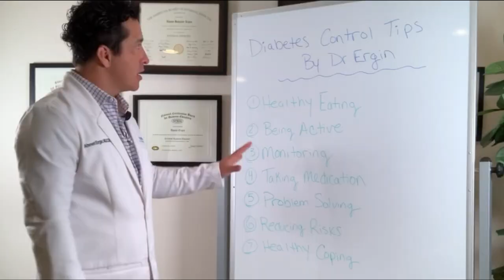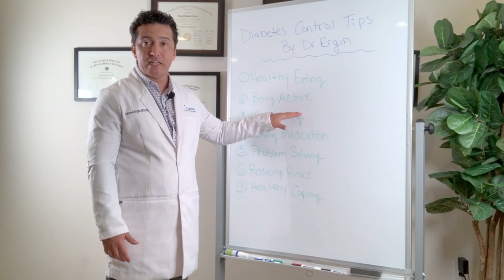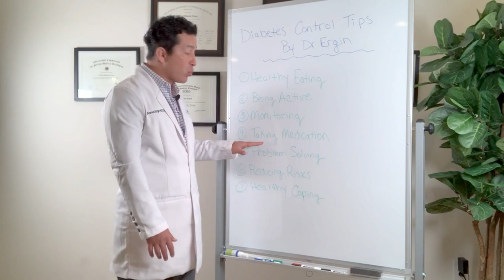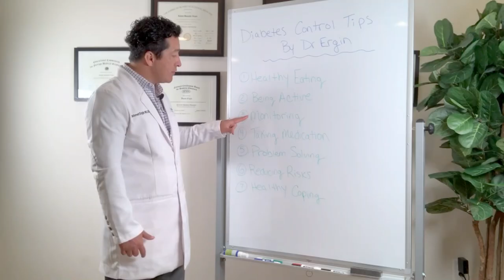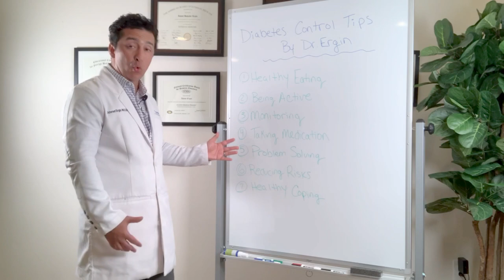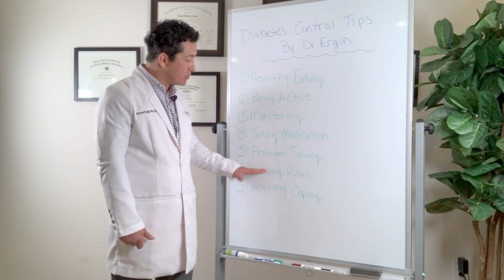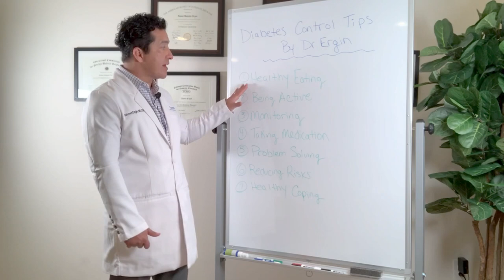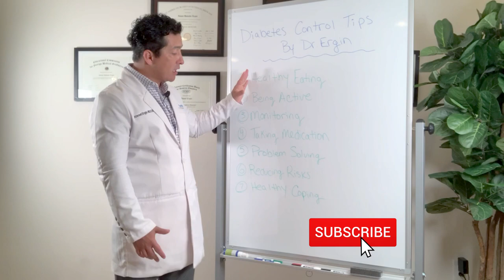Diabetes control tips by Dr. Ergin(Endocrinologist).SUGARMD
In this video, Dr. Ergin talks about diabetes control tips. Dr. Ergin understands that diabetes both type 1 and type 2 requires a holistic approach. He will talk about diabetic diet, healthy eating, exercise for diabetes, monitoring blood sugars, taking diabetes medications, how to deal with problems around diabetes, and coping mechanisms.

𝐅𝐎𝐑 𝐍𝐎𝐍-𝐔𝐒𝐀 𝐂𝐔𝐒𝐓𝐎𝐌𝐄𝐑𝐒 𝐓𝐎 𝐏𝐔𝐑𝐂𝐇𝐀𝐒𝐄 𝐓𝐇𝐄 𝐅𝐎𝐋𝐋𝐎𝐖𝐈𝐍𝐆 𝐎𝐑𝐈𝐆𝐈𝐍𝐀𝐋 𝐀𝐔𝐓𝐇𝐄𝐍𝐓𝐈𝐂 𝐒𝐔𝐆𝐀𝐑𝐌𝐃 𝐏𝐑𝐎𝐃𝐔𝐂𝐓𝐒